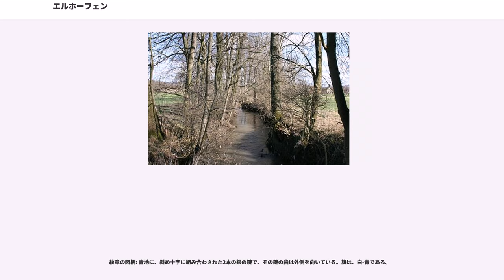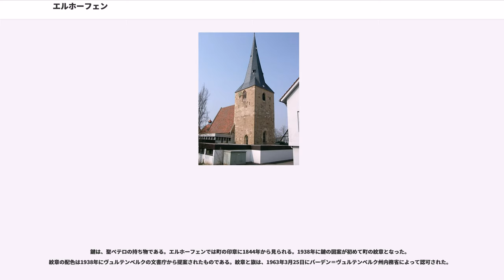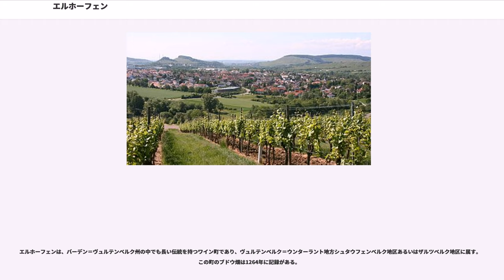エルホーフェン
エルホーフェン (Ellhofen) は、ドイツ連邦共和国バーデン＝ヴュルテンベルク州ハイルブロン郡に属す町村（以下、本項では便宜上「町」と記述する）。

エルホーフェンは、ズルム川の渓谷に位置する。

西から北にかけてはヴァインスベルク、東にオーバーズルム、南にレーレンシュタインスフェルトが位置する。いずれの市町村もハイルブロン郡に属す。エルホーフェンはその北東に小さな飛び地があるが、これはヴァインスベルク＝ヴィンメンタール、オーバーズルムおよびブレッツフェルト（ホーエンローエ郡）に囲まれている。エルホーフェンは、エーバーシュタット、レーレンシュタインスフェルト、ヴァインスベルクと共に、ヴァインスベルクに本部を置く自治体行政連合「ラウム・ヴァインスベルク」を形成する。

エルホーフェンは、エーリンゲン聖堂参事会が設立された際、司教ゲープハルト2世・フォン・レーゲンスブルクからの1037年の寄付行為書に初めて記録されている。エルホーフェンの半分は、この頃にはすでに参事会の所領となっていた。エルホーフェンにおける裁判と代官、すなわち司法・行政権は14世紀までノイエンシュタイン家に属したが、1354年にその3/4がエーリンゲン参事会に売却された。残りの1/4は、ヴォルフ・フォン・シュタイン（彼は舅に当たるコンラート・フォン・ノイエンシュタインから相続した）を経由して、エンゲハルト・ヴァインスベルクの手に渡った。

宗教改革に伴い、参事会が廃止されると、その所領は（したがってエルホーフェンの一部も）、ホーエンローエ伯が獲得した。ヴァインスベルク家の所領部分は、1412年および1450年にプファルツ選帝侯領、1504年にヴュルテンベルク公領となり、後の1755年に公領のオーバーアムト・ヴァインスベルクに組み込まれた。エルホーフェンに占める面積は小さいものの、ヴュルテンベルク家はエルホーフェンにおける権利を徐々に拡大していった。ホーエンローエ家とヴュルテンベルク家との間の数十年間にわたる紛争の後、1567年の「ヴァインスベルク分割」でエルホーフェンにおける領主権はヴュルツブルク家に帰属することとなった。その後も、両家の間では、常に紛争が絶えなかった。

帝国領解体の時代、1806年にエルホーフェンのホーエンローエ領部分もヴュルテンベルク領となった。オーバーアムト・ヴァインスベルク廃止後、1926年にこの町はオーバーアムト・ハイルブロン、後のハイルブロン郡に編入された。

エルホーフェンには、1498年建造の教会堂を中心とするプロテスタントの教会組織（1952年から。それまではヴァインスベルクの教会組織の支部であった。）と新使徒教会の組織がある。カトリック信徒は、ヴィンメンタールのローマ・カトリック教会が管轄している。しかし、エルホーフェン町内にもカトリックの教会堂はある。

エルホーフェンの議会は、12人の議員からなる。議会には議長を務める首長が加わる。

紋章の図柄: 青地に、斜め十字に組み合わされた2本の銀の鍵で、その鍵の歯は外側を向いている。旗は、白-青である。

鍵は、聖ペテロの持ち物である。エルホーフェンでは町の印章に1844年から見られる。1938年に鍵の図案が初めて町の紋章となった。紋章の配色は1938年にヴュルテンベルクの文書庁から提案されたものである。紋章と旗は、1963年3月25日にバーデン＝ヴュルテンベルク州内務省によって認可された。

聖十字・聖ペテロ＝ゲノフェーファ教会は、エルホーフェンのプロテスタント教区教会である。この教会には16世紀に創られた重要な彫刻祭壇「エルホーフェナー・アルター」がある。

エルホーフェン・カーニバル協会は、毎年謝肉祭の時期に、様々な豪華な集いやパレードを実施している。9月の第1週末には、エルホーフェン音楽協会が教会広場付近で「Ellhofener Straßenkärwe」（エルホーフェン・ストリートコンサート）を行っている。

エルホーフェンは、バーデン＝ヴュルテンベルク州の中でも長い伝統を持つワイン町であり、ヴュルテンベルク＝ウンターラント地方シュタウフェンベルク地区あるいはザルツベルク地区に属す。この町のブドウ畑は1264年に記録がある。

エルホーフェンは、アウトバーンのヴァインスベルク・ジャンクションからほど近い、A81号線（ヴュルツブルク - ゴットマディンゲン）のヴァインスベルク／エルホーフェン・インターチェンジ沿いに位置する...